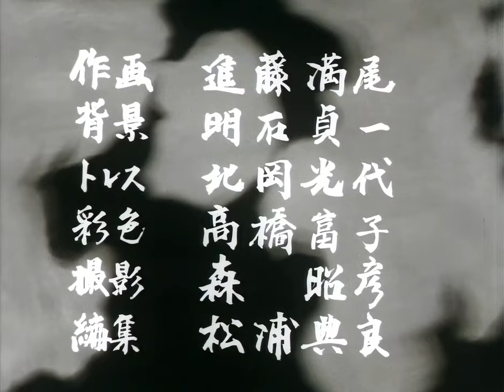Dororo to Hyakkimaru OP 1 (1969) [AI upscaled]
Dororo is a Japanese manga series written and illustrated by the manga artist Osamu Tezuka. Dororo was first serialized in Shogakukan's Weekly Shounen Sunday between August 1967 and July 1968, before being cancelled. The manga was then concluded in Akita Shoten's Bouken Ou magazine in 1969.

A 26-episode anime television series adaptation produced by Mushi Productions aired in 1969. The anime series bears the distinction of being the first entry in what is now known as the World Masterpiece Theater series (Calpis Comic Theater at the time).

Theme:
"Dororo no Uta" by Toshiko Fujita